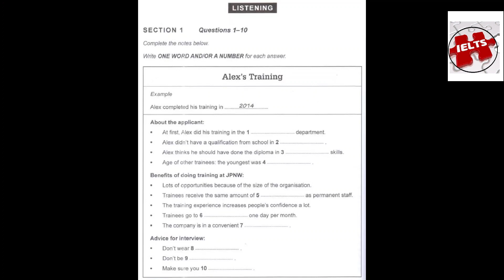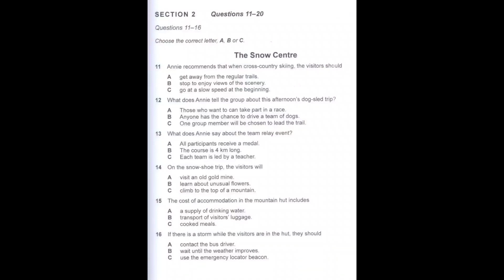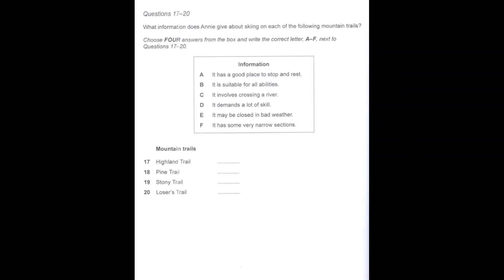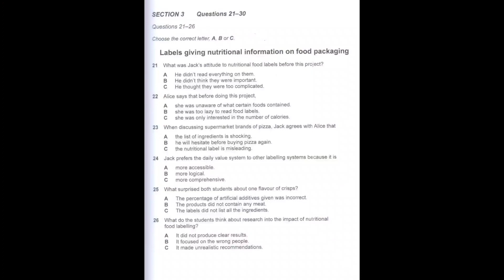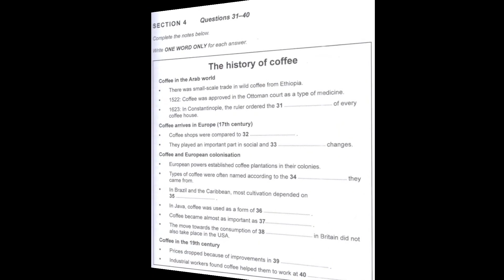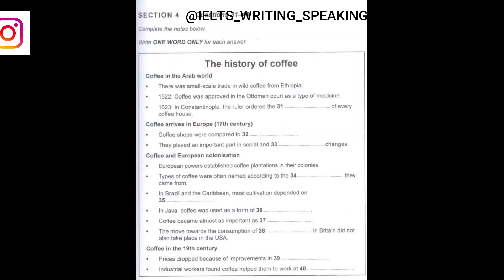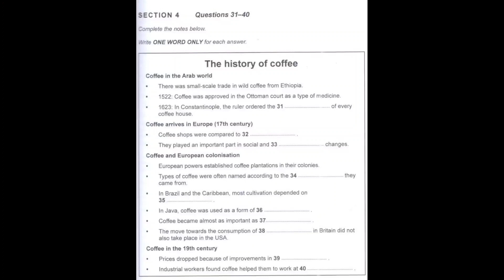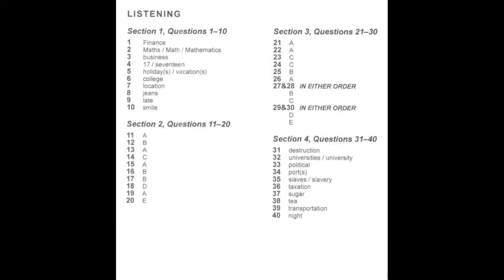05-07-2021 IELTS LISTENING PRACTICE |IELTS LISYTENING PRACTICE WITH ANSWERS